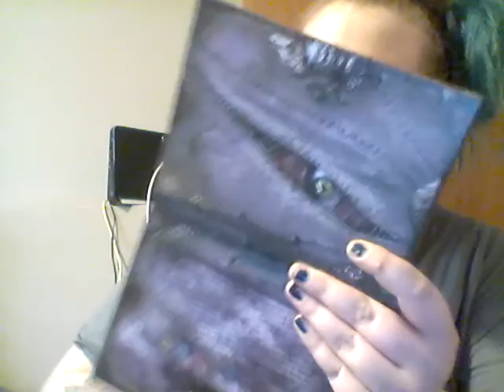better late than never!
please consider one time donation! with all the live streams revnue basically doesnt exist lol and i love live sytreaming with u all

or send me a card with donation and become a part of the subscriber wall in my house and my vids! or send me anything!!

**wana send me stuff? (make sure to include my name its a shared box)
gina battista
667 geyser road apt 11

**my disability...

**my  google wallet/google pay.. if u want to help** for the love of god please haha

*donating helps me keep it real when i get demonotized and also watch my disability vid)

awsome codes and sites
MY mercari

liveglam morphe me love this (use my link to get free extra brush!

were do i get all my high end makeup for super cheap?
check out glambot! if u have an acct. click here to save money

and if not click this one to create an account and save double!

use ebates to save a TON of money this holliday season!

like free stuff? sign up for influenster!

twitch cookiesaysno
twiiter @cookiesaysno
patreons or people who donate get a diffrent snapchat & other 18+ perks